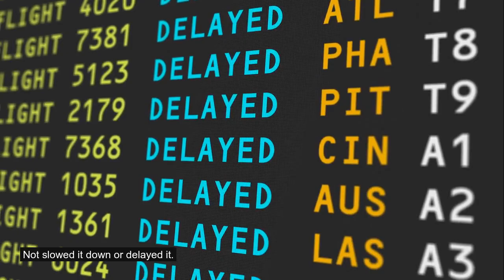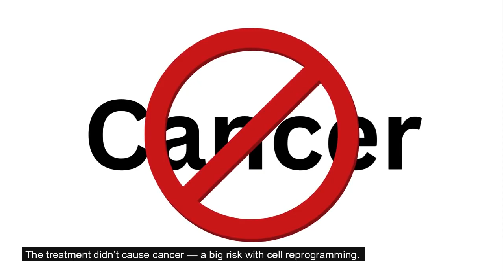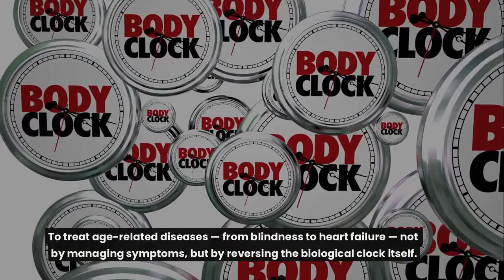Reverse Aging: Here’s What Scientists Found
Scientists have reversed aging in mice — not in theory, but in a real, groundbreaking experiment. In this video, we explore how Harvard Medical School researchers used epigenetic reprogramming and gene therapy to restore vision and cellular youth in aged mice. This isn’t just slowing aging — it’s rolling back time at the genetic level.

Discover how genes like Oct4, Sox2, and Klf4 (OSK) played a role in this biological reset, and how this research could soon impact human aging, longevity, and the future of regenerative medicine. Backed by the work of Dr. David Sinclair and featuring updates from 2025, this video brings you the latest on anti-aging breakthroughs, biotech startups, and the race to make aging optional.

🔬 Topics Covered: • Cellular Rejuvenation with OSK Genes
• Harvard’s Groundbreaking Aging Research
• Vision Restoration in Aged Mice
• Epigenetics Explained for Beginners
• The Future of Human Longevity
• Latest Updates from Rejuvenate Bio & Altos Labs

If you're passionate about life extension, cutting-edge science, or just curious about how close we are to reversing aging in humans — this is the video for you.

Inspired by creators like Hey It’s Honeysuckle and DIY Natural Recipes, this video brings a science-first look at reversing aging using gene therapy, not DIY hacks. If you’ve seen anti-aging tests with Amazon products or cinnamon masks, get ready for the next level: real molecular rejuvenation.